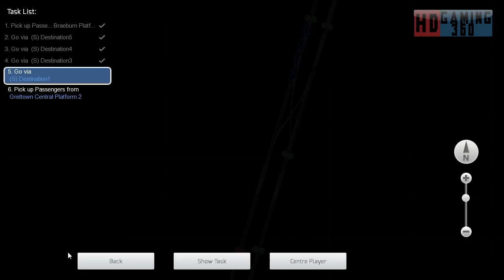Train Simulator 2015 - Workshop Route - Mirco Island - Braeburn Durect Part 3